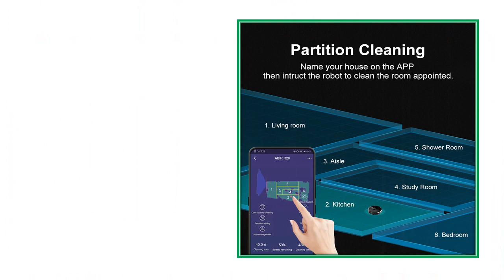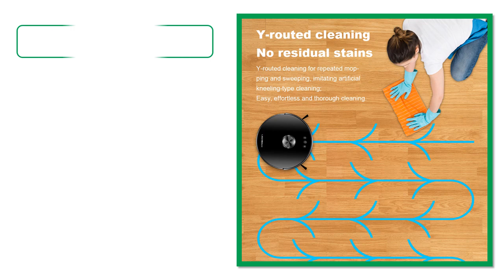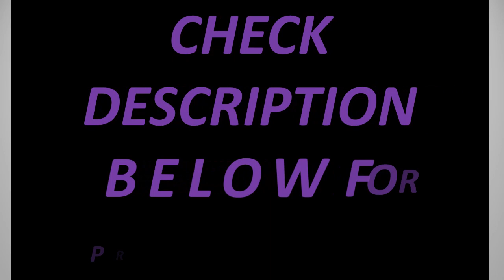Top 5 Best Robot Vacuum Cleaners Of 2024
5. Robot Vacuum Cleaner ABIR R30 with Auto-empty Dock, 6500PA Suction, Multi-Floor Maping, Customized Wet Dry Room Cleaning

4. ABIR X8 Robot Vacuum Cleaner ,Laser System, Multiple Floors Maps, Zone Cleaning,Restricted Area Setting for Home Carpet Cleaning

3. Robot vacuum cleaner ABIR X8, Smart Home Appliance,TOF Wisdom, Zone Sweeping, Restricted Area Mapping , UV Cleaning ,Carpet Wash

2. Robot Vacuum Cleaner Liectroux XR500, LDS Lidar Laser System,6500pa Suction,Multi-Floor Maps,Y Shape Wet Mop,Multilingual Voice

1. ABIR X6 Robot Vacuum Cleaner, Visual Navigation,APP Virtual Barrier,6000PA Suction,Smart Home Mop,Floor Carpet Washing Appliance